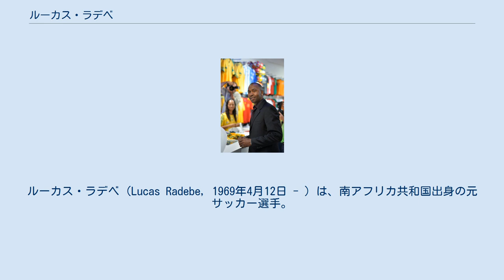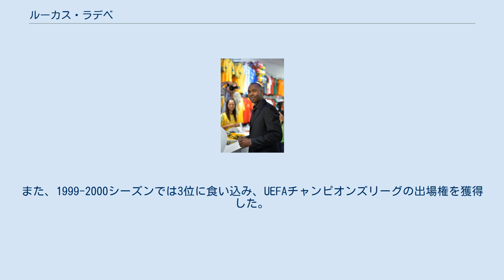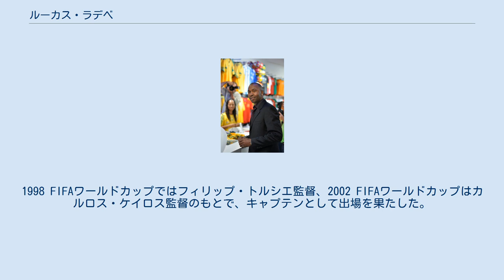ルーカス・ラデベ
カイザー・チーフスFCの選手
ルーカス・ラデベ（Lucas Radebe, 1969年4月12日 - ）は、南アフリカ共和国出身の元サッカー選手。
ポジションは主にディフェンダー。
 ラデベはヨハネスブルグ近郊のソウェトで11人兄妹の1人として生まれた。
15歳のときにソウェトまでおよんできたアパルトヘイトの波から逃れるため、両親によってボプタツワナのバントゥースタンへ送られた。
ここでラデベはゴールキーパーとしてサッカーを始め、自活して忙しい毎日を過ごした。
 1989年にミッドフィールダーとしてカイザー・チーフスFCに入団し、レギュラーの座を射止めて活躍したが、1991年に路上を歩いているところを銃撃され、幸い大事には至らなかったものの、動機については謎のままである。
ラデベ本人は、「僕が他のチームヘ移籍するのを妨げるためだったんだろう」と信じている。
 前述の銃撃事件も影響し、1994年にフィル・マシンガと共にリーズ・ユナイテッドAFCへ移籍した。
移籍金は250,000ポンドと格安のものだった。
 リーズでラデベはスタープレイヤーに成長し、ファンからも「ザ・チーフ」の愛称で親しまれた。
また、その統率力とアビリティーが認められ、1998-99シーズンではキャプテンに就任した。
 キャプテンとしてラデベはリーズにの上位進出に貢献した。
フォーディナンド・ウッドゲート・キューウェル・スミス・ボウヤーなどなどの個性豊かな若手実力者を束ね、1998-99シーズンは4位で終えて翌年のUEFAカップの出場権を獲得した。
また、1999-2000シーズンでは3位に食い込み、UEFAチャンピオンズリーグの出場権を獲得した。
2000-01シーズンのUEFAチャンピオンズリーグではベスト4に進出する快挙を成し遂げたが、2000年に負った膝と足首の怪我で2年間まともにプレーできず、以降も怪我を繰り返して2005年に引退した。
引退試合はリーズのホームスタジアムであるエランド・ロードで行われ、多くの選手たちが駆けつけた。
 ラデベはリーズで3得点を上げているもののどれもカップ戦での得点である。
ファーストゴールは1997-98シーズンFAカップでのオックスフォード・ユナイテッドFC戦においてで、2点目と3点目はUEFAカップ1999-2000で、それぞれパルチザン・ベオグラード戦とスパルタク・モスクワ戦においてである。
 ラデベの代表デビューは1992年7月7日のカメルーン戦で、4年後のアフリカネイションズカップ1996では優勝に貢献した。
1998 FIFAワールドカップではフィリップ・トルシエ監督、2002 FIFAワールドカップはカルロス・ケイロス監督のもとで、キャプテンとして出場を果たした。